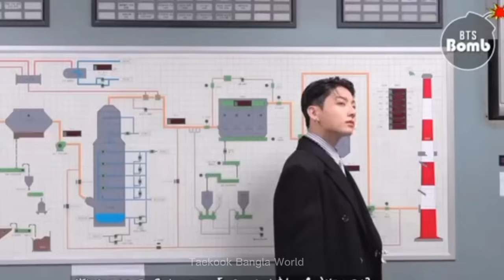"রোদের পর বৃষ্টি"8k special ছোট গল্প(প্রথম অংশ)...🌼☂️সামাজিক ঘটনা অবলম্বনে,,Taekook Bangla world..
সামাজিক ঘটনা অবলম্বনে নির্মিত ছোট গল্প"রোদের পর বৃষ্টি "..প্রথম অংশ দেয়া হলো।বর্তমান সময়ের  relationship এর অবস্থা তুলে ধরা হয় এই কাহিনীতে।

Welcome! if you are new to my chennal..actually i made bts fanfiction...In my videos I'm not insulting any kpop idol..this video made for entertainment if you feel uncomfortable please skip it.there are not any real similities any kpop idol lifestyle...so enjoy it..

N.B..
HATER stay away form my channel..